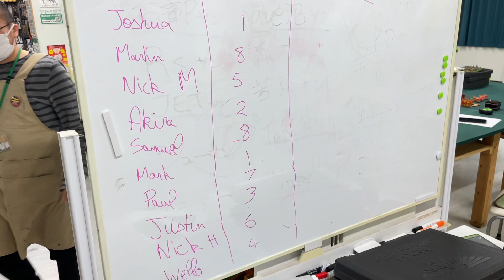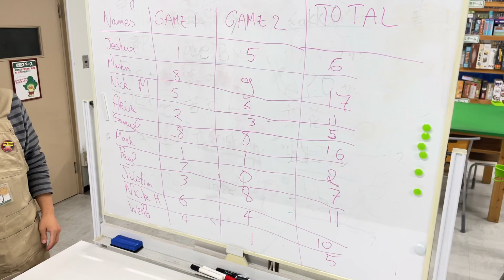Warhammer Renaissance Games Day Tournament Japan 2023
10 players joined us for our very first Warhammer Renaissance Games Day Tournament which we payed two rounds due to time constraints and we had a couple of new players that have never played the Renaissance rules beofre so we wanted it to be a relaxing day of gaming and rolling dice with friends in a less competative environment. And we are pleased to say that it was a great success with all players involved and we hope to run a silimar event in the near future.
Thanks again to Mori san at Miniature Forest in Kashiwa City Chiba Prefecture for hosting us on the day.
There are loads of tables and terrain in store and loads of space too which is great for gaming events.